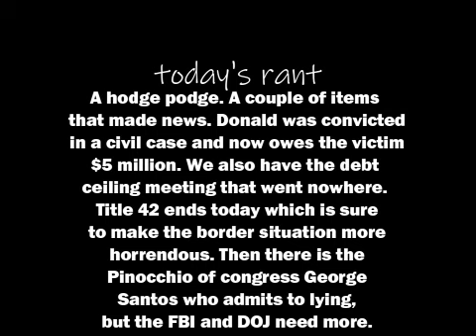Several items, a Hodge Podge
Just 4 events, Santos, Debt Ceiling, The Border and Trump penalty. Short and concise. Each worth looking at, but nothing really earthshaking. None of them is really over. All of them will continue to be watched waiting for the final episode.